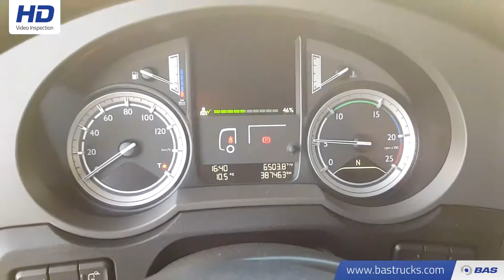70098873 DAF XF 460